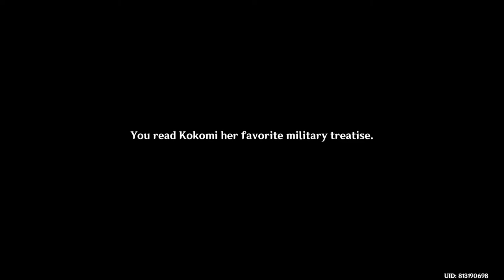Kokomi has a weird way of regaining her energy points | Genshin Impact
Kokomi's energy points have depleted and require to listen to a good read of military strategy to regain her energy.

Sangonomiya Kokomi Story Quest: Dracaena Somnolenta Chapter Act I